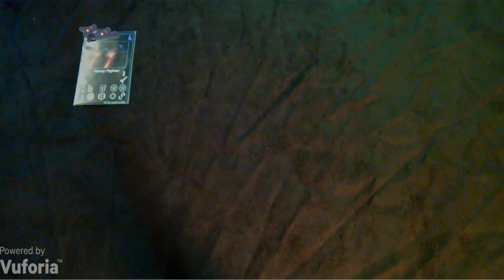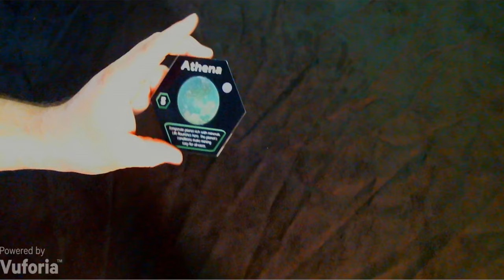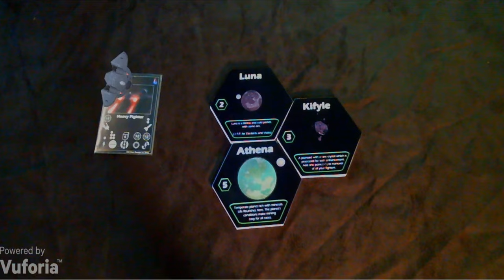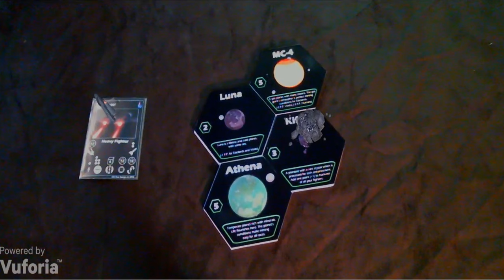Example of AR work for Table Top Games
My name is Jesse Walter. I have worked in R&D for AR, the Game Industry, and tech industry. This is an example of AR work I am integrating into a table top game I am producing for Old Dog Games